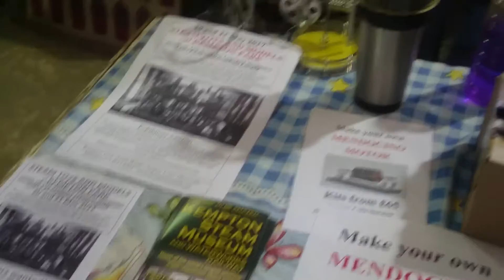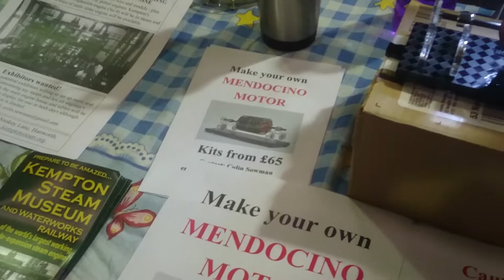Abbey Pumping Station Steam Toy Fair 2017(2)